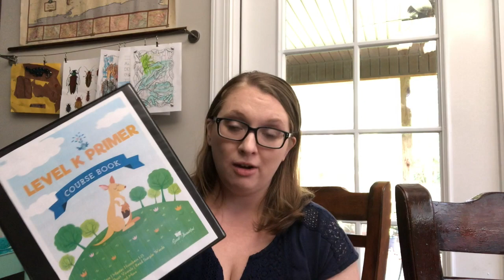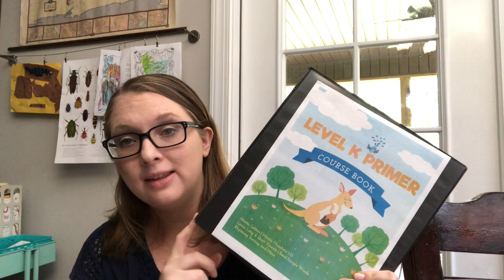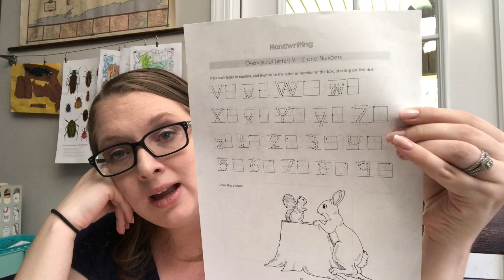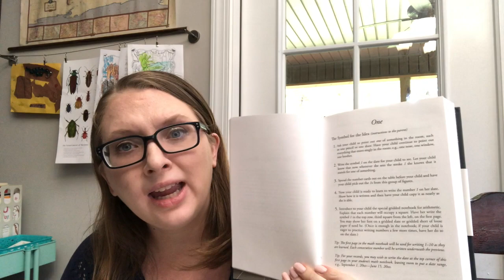2018-2019 KINDERGARTEN HOMESCHOOL CURRICULUM CHOICES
My name is Joanie and I'm a wife and homeschool mama to six kids 9 and under. Come along with me as I share tips and tricks from my life!